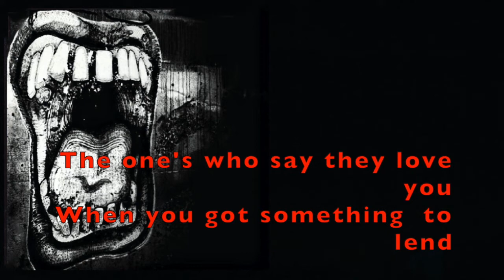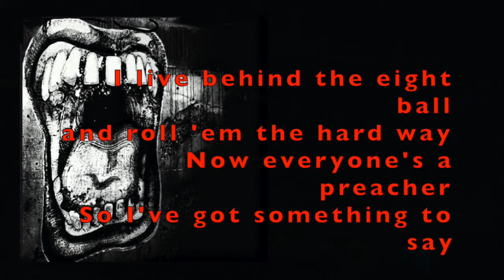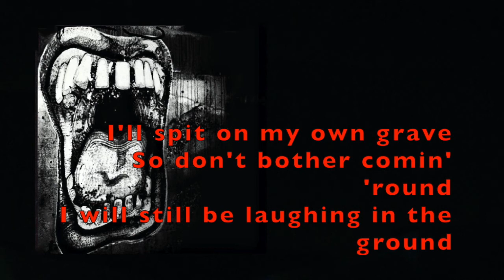Laughing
Alternative/Americana In Stores now!